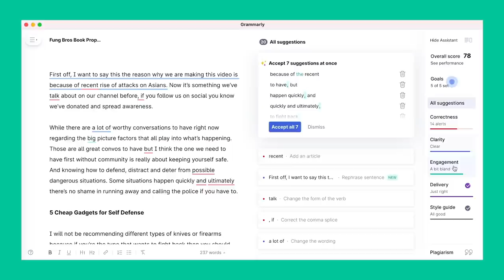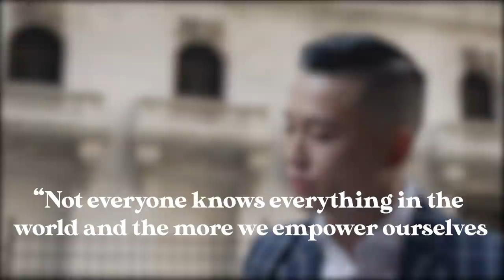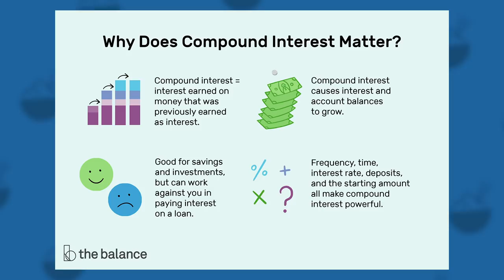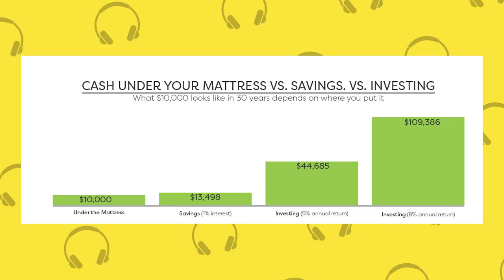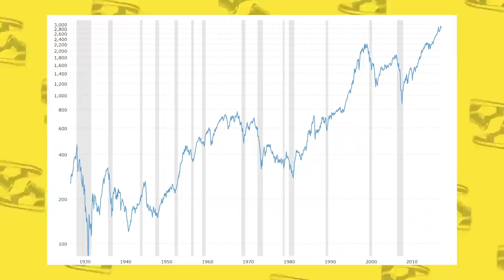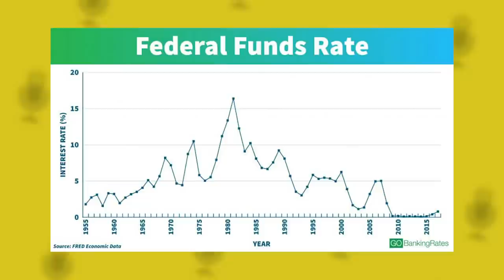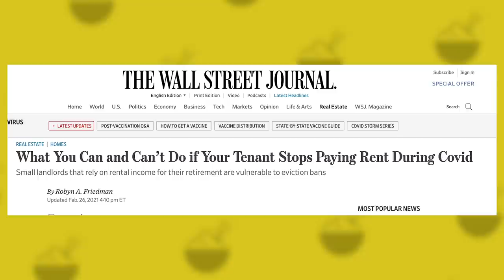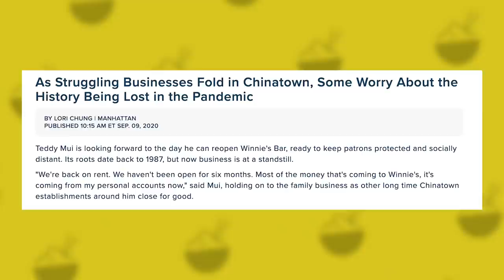How To Build Wealth For Your Immigrant Family (w/ Pro Wealth Manager)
Rick Hu has many years in the financial industry, works with other 100 families to help increase their wealth and also gives extra focus on immigrant families to help them figure out how taxes work for small businesses. He isn't trying to sell you anything but if you're interested in finding more about what he does:

FOLLOW THE FUNG BROS.

CAMERA //
EDITOR //